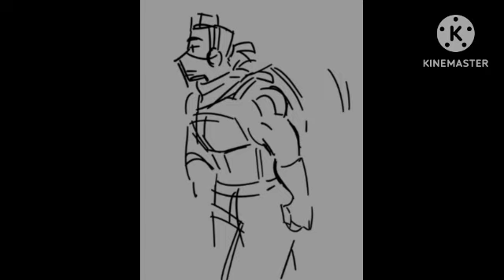taking care of drunk mikey (rottmnt comic dub) ll read on the description ll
the credit is on the video even the link is here so you can see their post

future!donnie as arina yukira (me)

you can comment if you want 💜